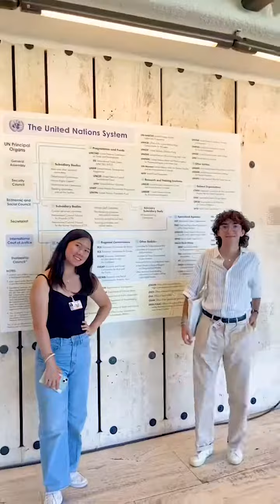Yale Students in Switzerland - Summer Secretariat Series (Episode 1)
Come along and travel with YMUN this summer! First stop - Geneva, Switzerland!